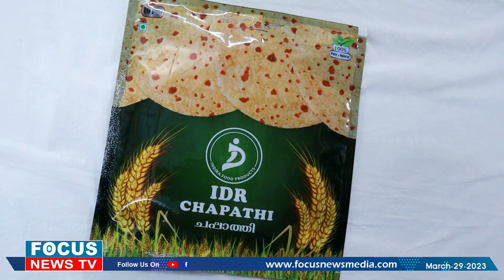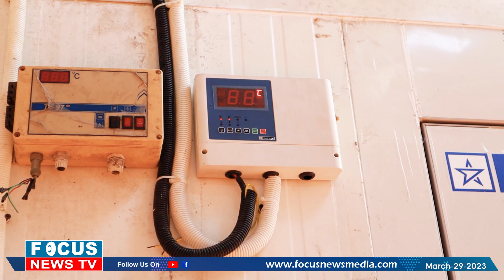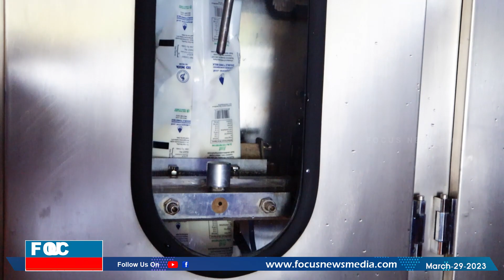23 വർഷം പരസ്യം ഇല്ല; ഗുണമേന്മ കൊണ്ട് ജനങ്ങൾ എത്തി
'എൻ്റെ കുഞ്ഞുങ്ങൾക്ക് കൊടുക്കാൻ കഴിയുന്നത് മാത്രം ഞാൻ ഉണ്ടാകാറുള്ളൂ..അതാണ് എൻ്റെ പരസ്യം